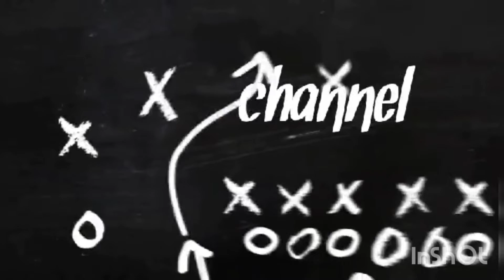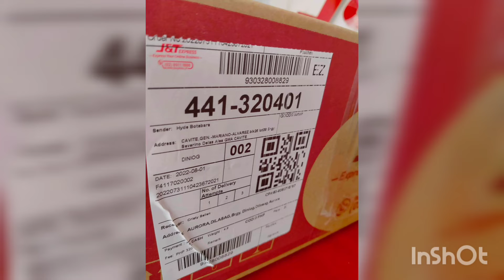Order Curtains bound to Aurora Province